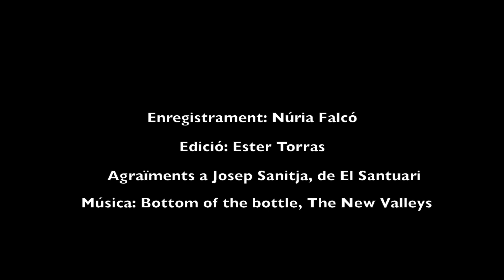Encreuament de frissona amb wagyu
Eduard Bagaria, propietari del Mas Ferrarons, i Josep Sanitja, del restaurant El Santuari, estan portant a terme un experiment pioner a Catalunya que consisteix en encreuar vaques frissones de La Garrotxa amb semen de toro wagyu.